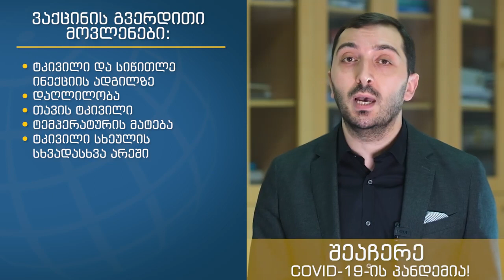რა უნდა ვიცოდეთ კოვიდ-19-ის საწინააღმდეგო აცრის შესახებ